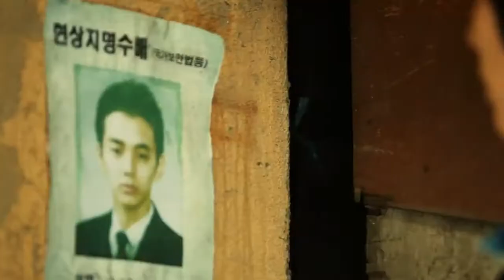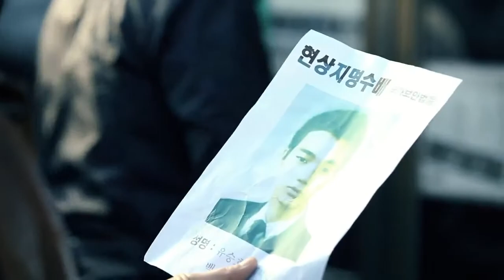[MV] Huh Gak and LE- Whenever You Play That Song (HD- 720p)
Huh Gak makes a comeback with his new song, "Whenever You Play That Song"!!